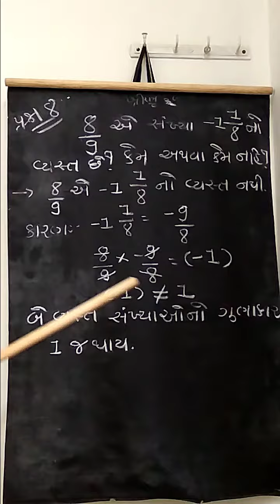ધોરણ :8 ગણિત પ્રકરણ 1